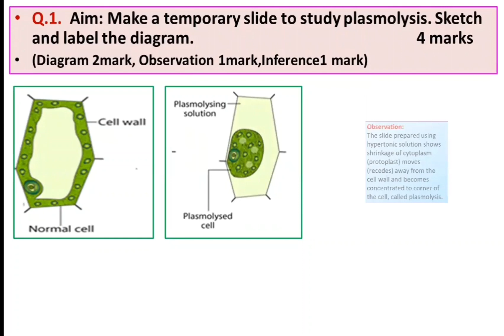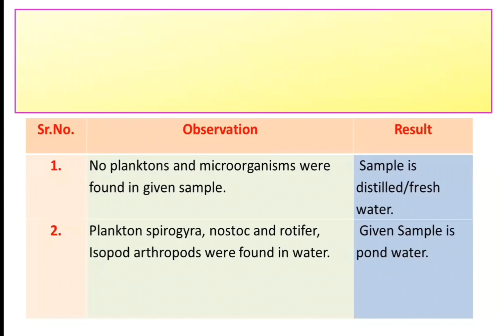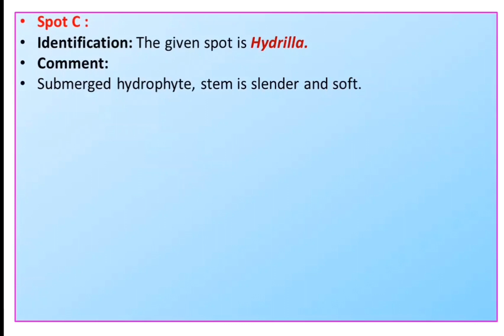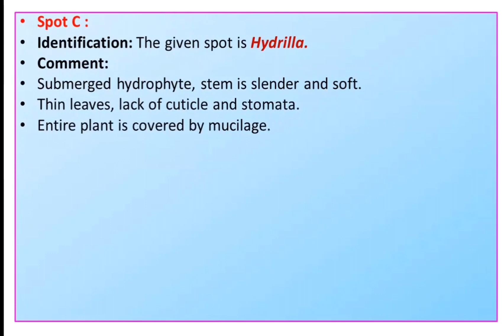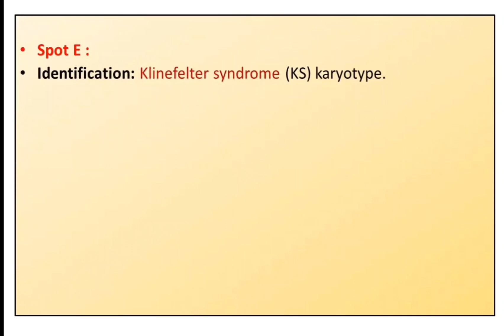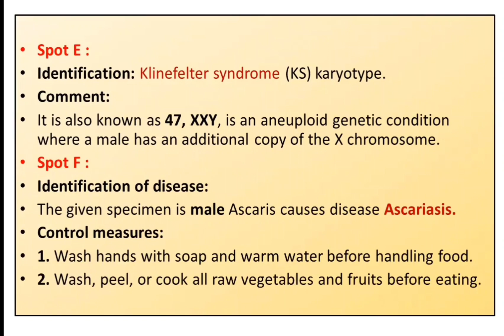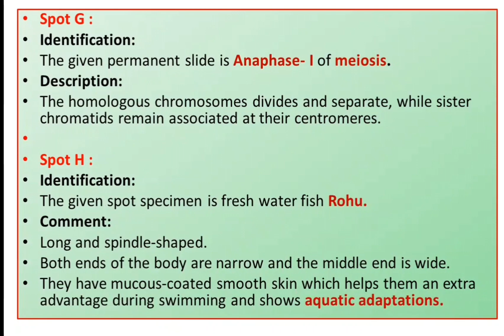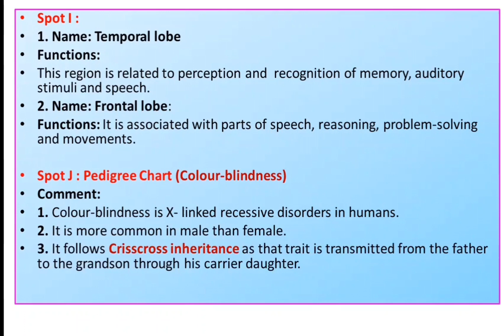Biology Practical Maharashtra Board 2025 SET-02(2025)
Maharashtra Board Biology Practical 2025
Biology Practical model answer
12Biology Practical
#12 Biology Practical 2025 model answer
Class12|Maharashtra Board biology
biology practical 2025
biology spotting 2025 Maharashtra board
How to score 30 marks in biology practical 2025
How to score 30 marks in biology practical 2025 in Maharashtra board
Via voce biology practical 12 2025
Biology Practical pattern Maharashtra 2025